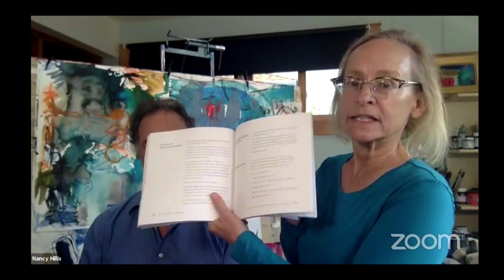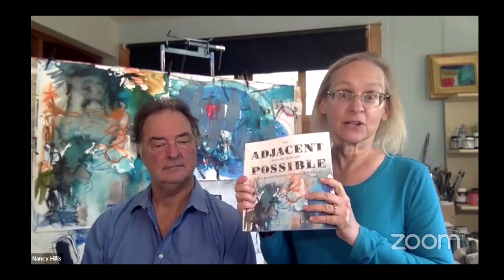The Adjacent Possible Book & Our Mission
The Adjacent Possible is now available in print and comes with a bonus Resource Library of video and audio trainings.

In the life cycle of being an artist, the thorny issue of moving past emulating not only other artists but also yourself is a perennial one. There is a path through this predicament.

Being an artist is about continually evolving your art. It’s about cultivating your fullest self-expression and getting to the elusive deepest work your heart yearns to create.

 Learn the science of creativity, the adjacent possible

This is a revolutionary method influenced by groundbreaking research in biology and physics to guide you to embrace the unfolding of your art.

Every brushstroke, every decision in your art, creates a set of possible paths that were not only invisible before, but didn’t exist before you made that creative move. This is the adjacent possible.

This book will:
*  guide you to evolve your art
*  nudge you to create art that excites, scares and wows you
*  inspire you to move past emulating not only others, but yourself in your art

Becoming a great artist is about the movement of coming closer to who you are and reaching the fullest expression of YOU in your art.

With one foot in the known and one foot in the unknown, you’ll become aware of your creative edge where the adjacent possible lives.

At the pivot point between creation and collapse, you’ll experience a state of poised instability. This is the art and science of the possible- a world of continuous creation.

Nancy Hillis, M.D. is an abstract artist, Stanford trained psychiatrist and best-selling author of The Artist’s Journey®: Bold Strokes To Spark Creativity. She helps artists transform their art from the inside out, operating from the conviction that artistic creation has as much to do with psychology as with the medium of expression. She’s been featured in Inc. magazine and The New York Observer. She lives in Santa Cruz, California and enjoys conversations on art, science and the generation of novelty in the universe with her partner, theoretical physicist Dr. Bruce Sawhill, as well as listening and watching her daughter, Kimberly, sing Puccini and compose Scandinavian tunes for cello.

FREE QUIZ: What's Your #1 Artist Archetype?
Some artists create amazing art with ease, while others struggle year after year to express themselves. It's all based on their Artist Archetype.

FREE AUDIOBOOK:
and Grab the audiobook version of Nancy’s Best selling, Award winning, Top 100 Creativity Book “The Artist’s Journey®: Bold Strokes to Spark Creativity” - FREE with Audible Trial

I'll be teaching you how to loosen up and open creative channels so you can express your deepest, most personal and authentic self in your art. Essentially we're talking about exploring, experimenting, searching and finding your way as you create...and ultimately expressing YOU in your art.